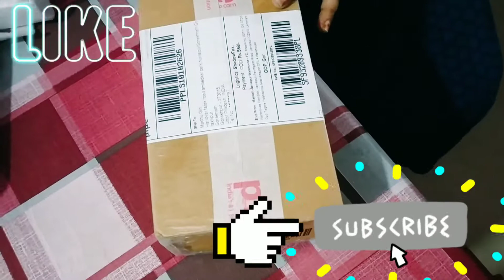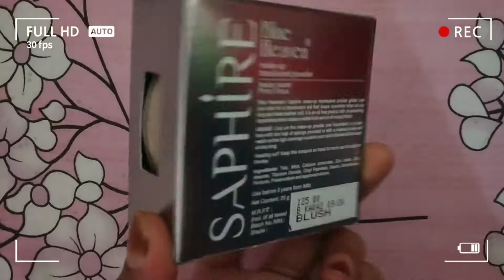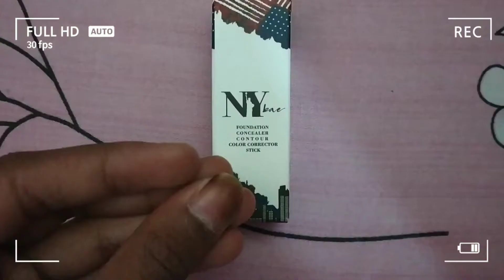Makeup product's from purple